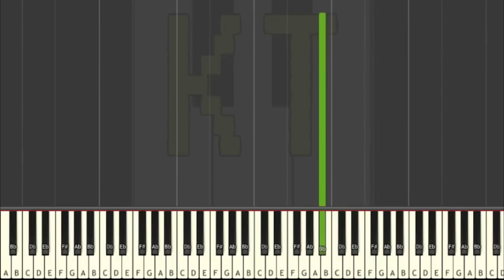Learn to Play Heartache from Undertale - Easy Mode (With Intro!)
This series of Synthesia piano tutorial videos is designed to teach YOU how to play Heartache from Undertale like a pro! There are four difficulty levels: easy, medium, hard, and insane. Each level builds off of the one before it. This video is easy mode, and there are links to the other difficulties in the description below.

🎹  GEAR 🎹

♫ Keyboards ♫

🎹  Let’s Connect! 🎹